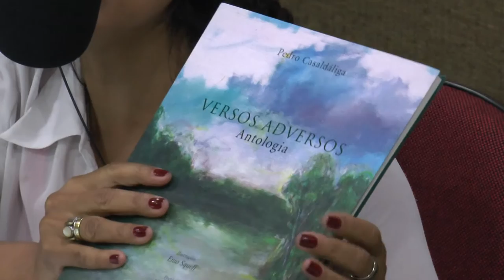teveFPA e Observatório LD | Participação Paulo Okamoto